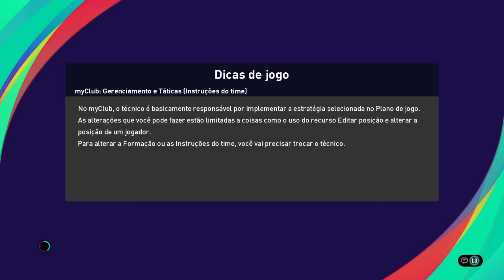Final LigaZ Fabiomaludavi x Welito Sheik